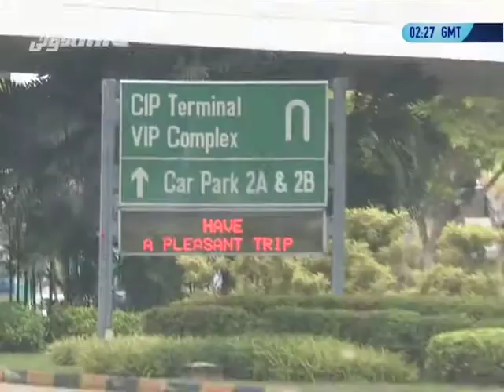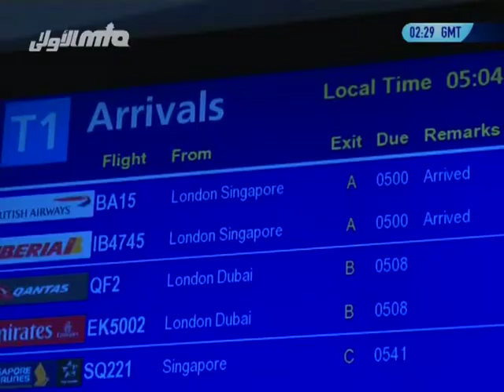Arrival of Hazrat Mirza Masroor Ahmad at Sydney 2013